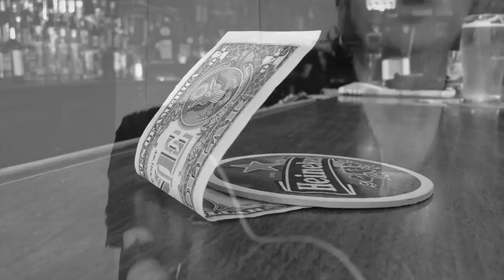Eamonn Dowd Departure Lounge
Departure Lounge (3:48)
(Éamonn Dowd)

Lead single from the forthcoming album ‘Dig into Nowhere’.

Éamonn Dowd: vocals, electric + acoustic guitars, organ, bass
Jenny Menso: vocals
Al Cowan: drums

Produced by Éamonn Dowd.
Engineer: Al Cowan.
Recorded at Sonic Recording Studios, Dublin, Ireland
and Lucifer Rising , Göteborg, Sweden.

Video created by Bert Deyeart.